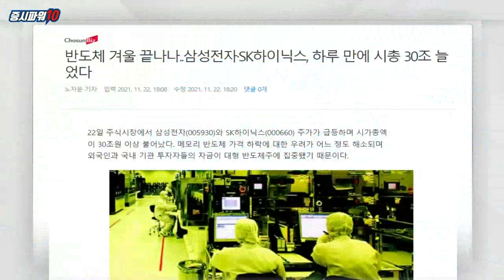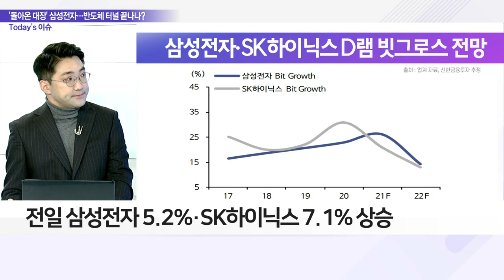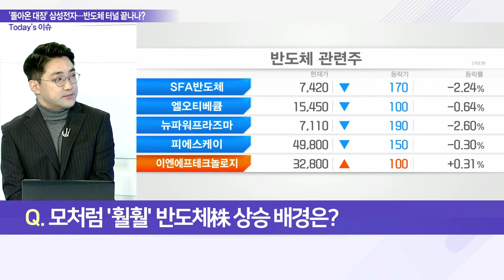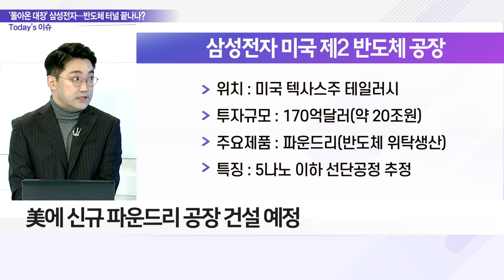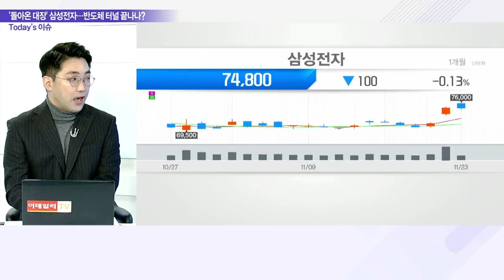반도체 겨울 끝?… 삼성전자·SK하이닉스 추가 상승할까?_이슈 파워 (20211123)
Q. 삼성전자 두 달 내 최고치… 반도체 반등 신호탄?
- 전일 삼성전자 5.2%·SK하이닉스 7.1% 상승
- "반도체 다운사이클, 예상보다 크지 않을 것"

Q. 모처럼 '훨훨' 반도체株 상승 배경은?
- 美 마이크론·엔비디아 강세 영향도
- 필라델피아 반도체 지수, 사상 최고치 기록
- 메모리 반도체 업황 개선 기대감 확대

Q. 속도 내는 '뉴삼성'… 주가 끌어올릴까?
- 이재용 삼성전자 부회장, 해외출장 성과 기대
- 美에 신규 파운드리 공장 건설 예정